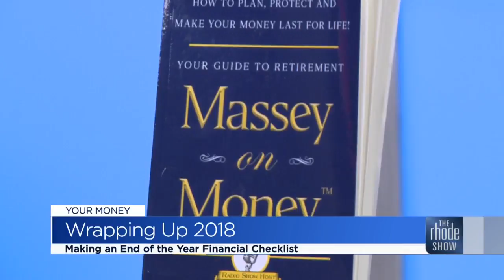Financial planning for the new year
Jeffrey Massey shares his checklist for the end of the year.